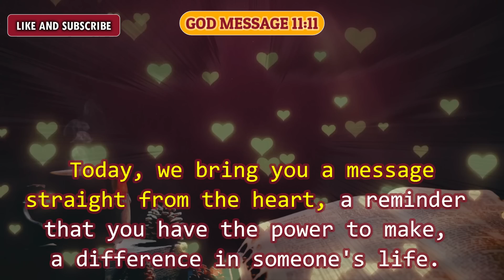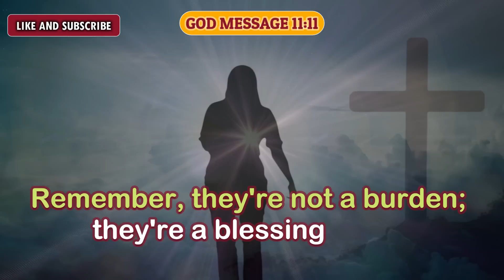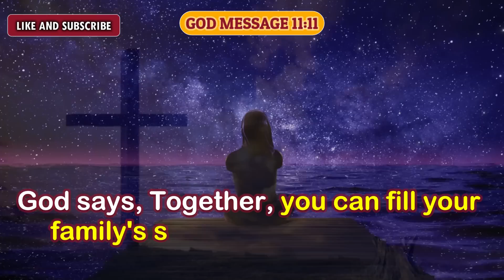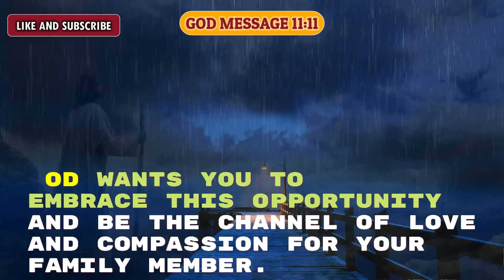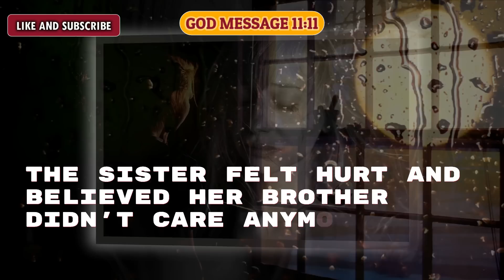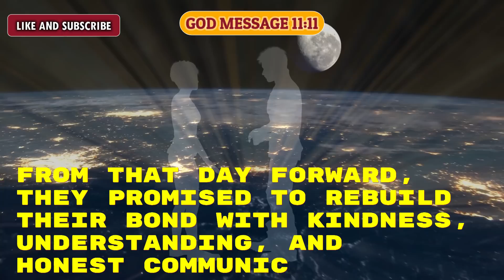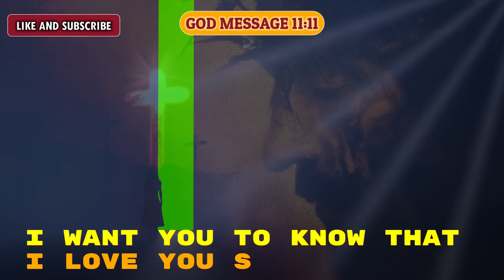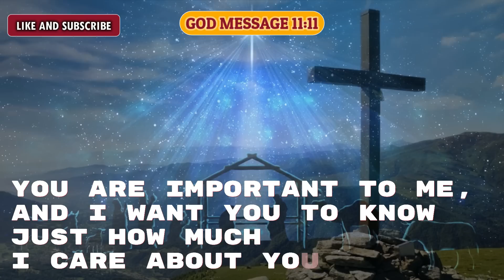Angel Says: 😱😭Only You Can Save This Person From... 🌈god 🌈 God Message 1111 🌈 Jesus message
Angel Says: 😱😭Only You Can Save This Person From Misunderstanding... 🌈god 🌈 God Message 1111

Universe message
Jesus message
Angels message
Jesus message
God Blessings message
Godly quotes
Bible quotes
Bible message
Quotes god
Life quotes
Jesus quotes
Faith quotes